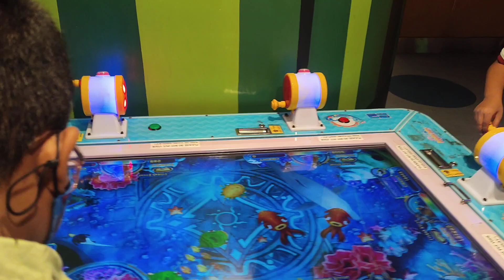Fishing Game, Toggi World, Bashundhara City, Dhaka